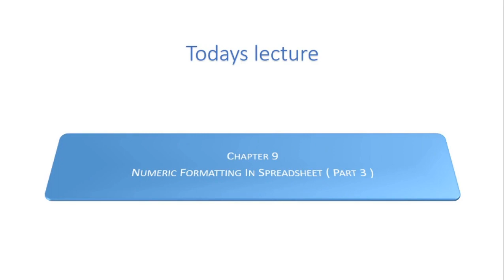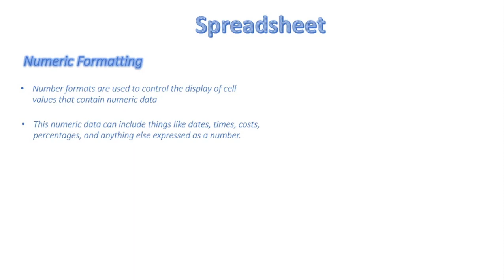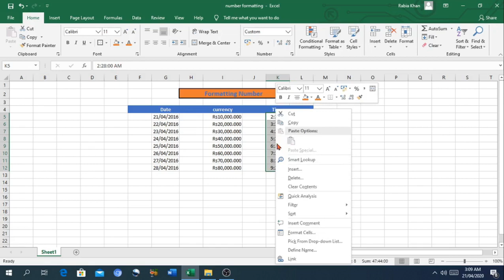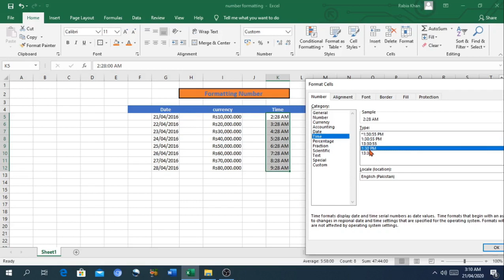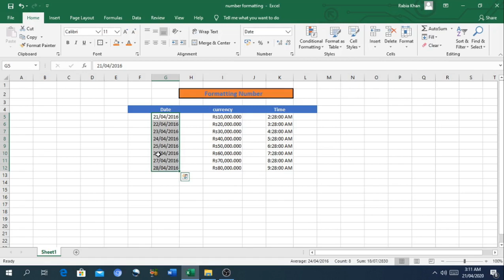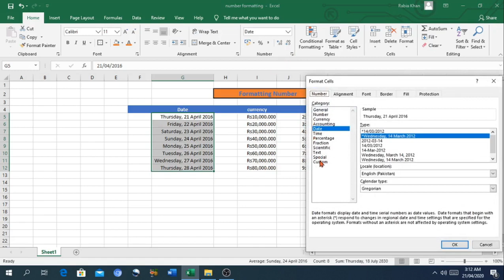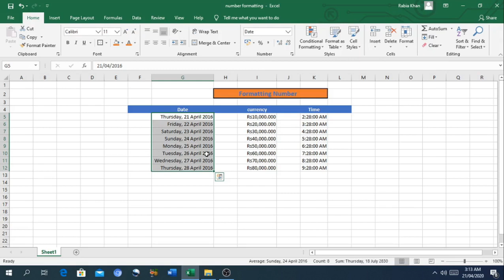FSc Computer Science Book 1, CH 9, LEC 139: Numeric Formatting In Spreadsheet